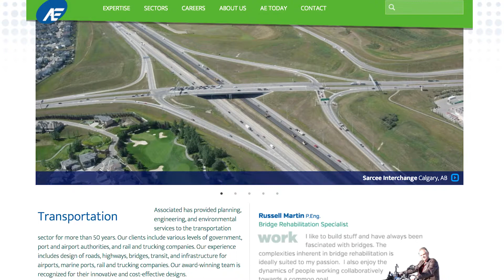Associated Engineering Group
Interview with Associated Engineering Group CEO Kerry Rudd.